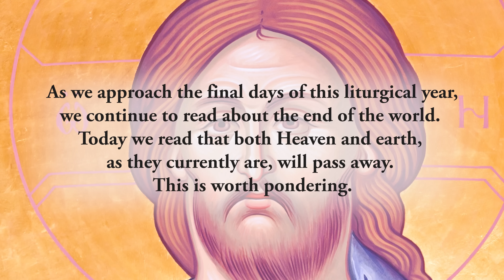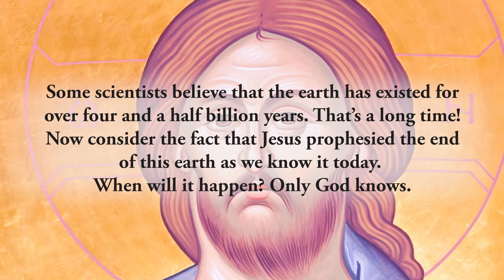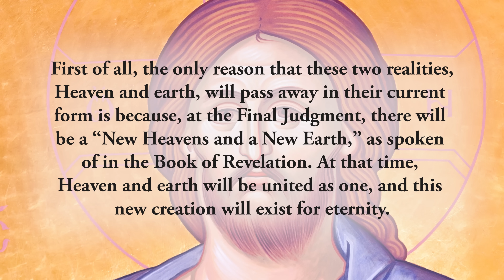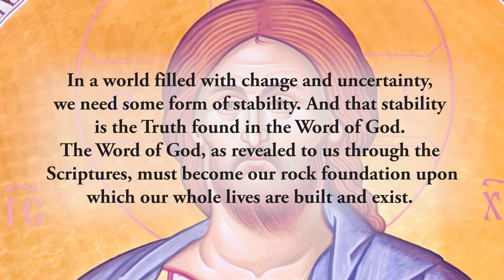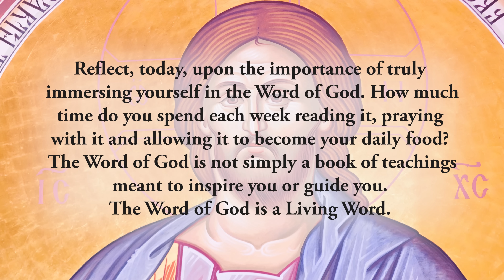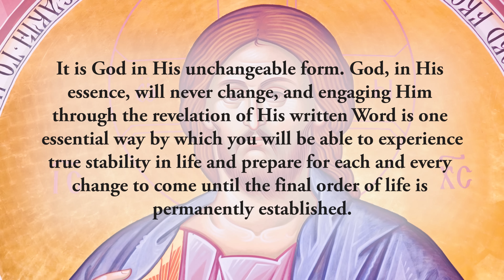Relying Upon the Word of God - Friday, December 1, 2023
*“Amen, I say to you, this generation will not pass away until all these things have taken place. Heaven and earth will pass away, but my words will not pass away.”* Luke 21:32–33

As we approach the final days of this liturgical year, we continue to read about the end of the world. Today we read that both Heaven and earth, as they currently are, will pass away. This is worth pondering.

We know that life is full of change. It has been said that the one thing that never changes is change itself. Everything else changes. But when it comes to earth, it is hard to believe that it will one day _“pass away.”_ Some scientists believe that the earth has existed for over four and a half billion years. That’s a long time! Now consider the fact that Jesus prophesied the end of this earth as we know it today. When will it happen? Only God knows.

Heaven, as it exists today, is also prophesied by our Lord to pass away. Heaven, as it is right now, is a pure spiritual reality in which the only corporeal bodies present are those of Jesus and our Blessed Mother. The rest of Heaven consists of the Divine Essence, the souls of those who have been redeemed and the angels of God. But if Heaven even passes away, what awaits?

First of all, the only reason that these two realities, Heaven and earth, will pass away in their current form is because, at the Final Judgment, there will be a _“New Heavens and a New Earth,”_ as spoken of in the Book of Revelation. At that time, Heaven and earth will be united as one, and this new creation will exist for eternity.

But is there anything that is currently eternal? Anything that will never experience change? We humans will be changed at the resurrection of the dead, the angels will encounter a new home, so to speak, and God will establish a new and permanent Kingship. But, according to Jesus’ teaching today, the one thing that will remain are His words: _“...my words will not pass away.”_ Again, this is worth pondering.

In a world filled with change and uncertainty, we need some form of stability. And that stability is the Truth found in the Word of God. The Word of God, as revealed to us through the Scriptures, must become our rock foundation upon which our whole lives are built and exist. Pondering, praying with, meditating on, and believing the Word of God enables us to stand on firm and unchanging spiritual ground as we go through the change of this life and even the changes that will come at the end of time.
Though this may seem somewhat mysterious in nature, it is a helpful truth to understand and believe. Everything will pass away except Jesus’ words. Thus, the most secure thing we can do in life is to cling to His words and never let go.

Reflect, today, upon the importance of truly immersing yourself in the Word of God. How much time do you spend each week reading it, praying with it and allowing it to become your daily food? The Word of God is not simply a book of teachings meant to inspire you or guide you. The Word of God is a Living Word. It is God in His unchangeable form. God, in His essence, will never change, and engaging Him through the revelation of His written Word is one essential way by which you will be able to experience true stability in life and prepare for each and every change to come until the final order of life is permanently established.

_My Eternal Word, You are unchanging and eternal. You are the rock foundation upon which I must always rely. As I continue to experience the many changes encountered in this life, please enter my soul through Your written Word, so that I will find the stability I need. As I stand firm in You, I look forward with joy to the New Heavens and New Earth that await. Jesus, I trust in You._

CHAPTERS:
0:00 Beginning
0:18 Scripture Quote
0:32 Daily Reflection
4:18 Final Meditation
5:13 Closing Prayer